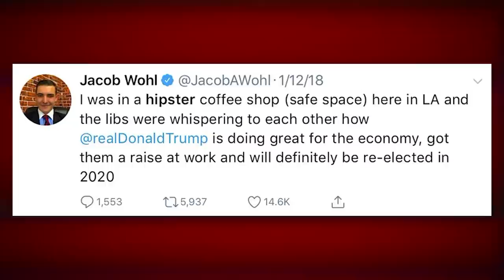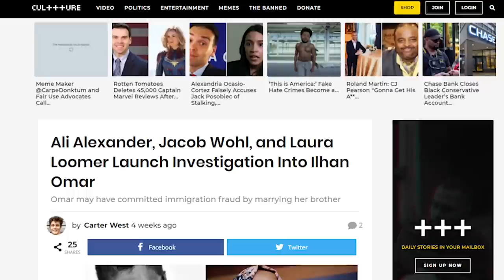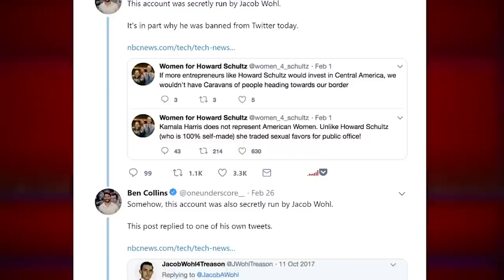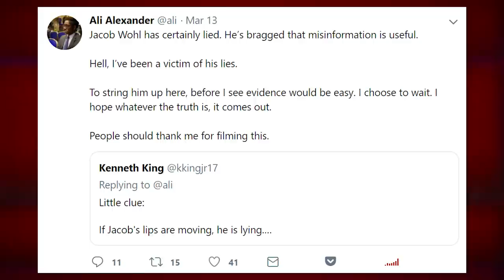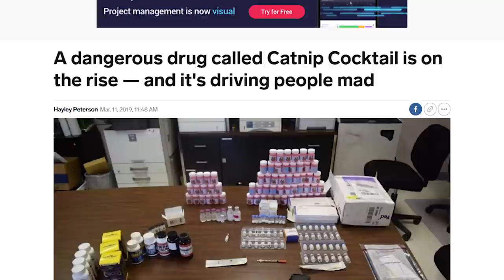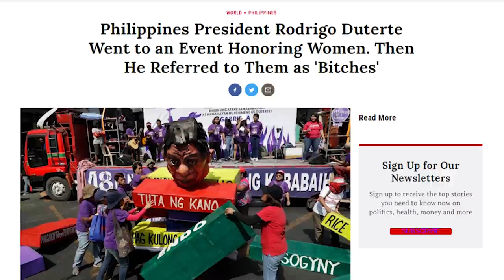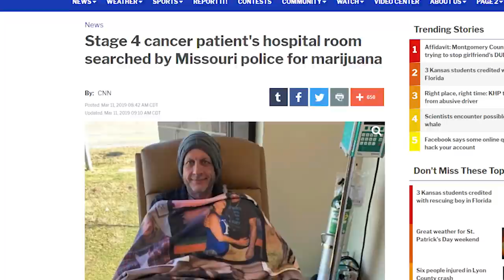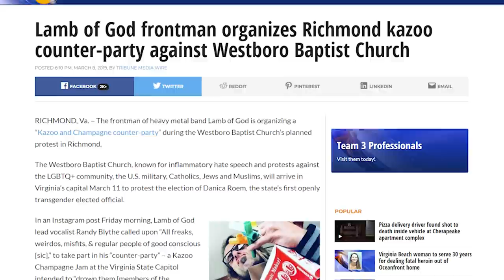Jacob Wohl's Biggest Self-Own Yet? - Weekly Weird News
The self-own king Jacob Wohl recently teamed up with fellow self-owner Laura Loomer for their biggest self-own yet: an “investigative documentary” in which they’re shown, on camera, filing a false police report.
Sources:
• Our previous Jacob Wohl videos

• Jacob Wohl and Laura Loomer’s pointless trip to Minnesota